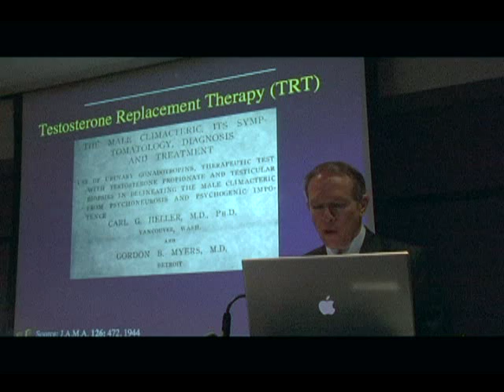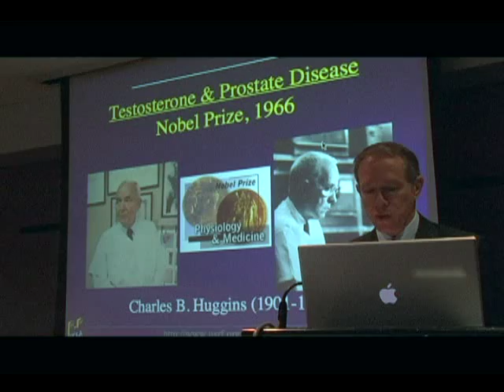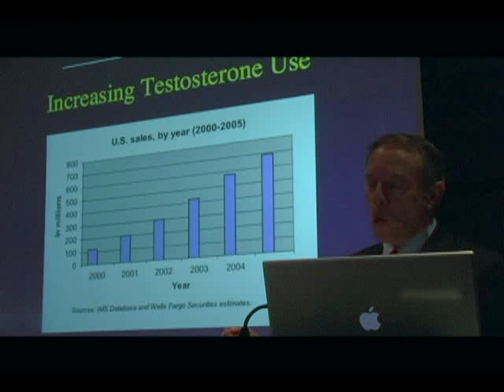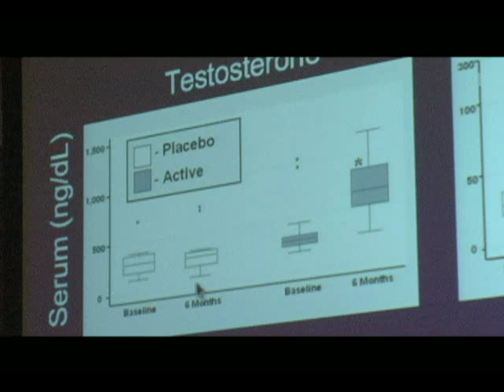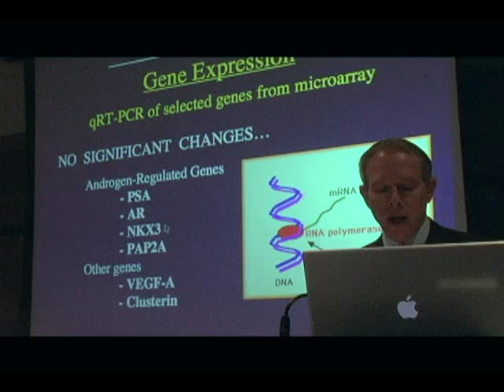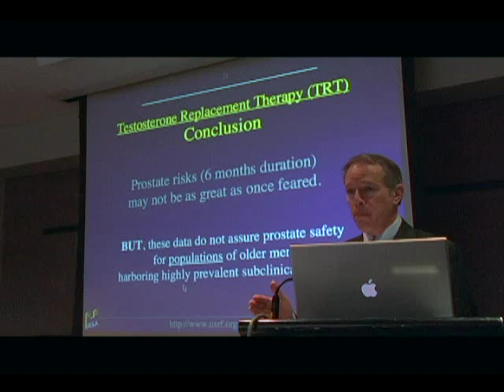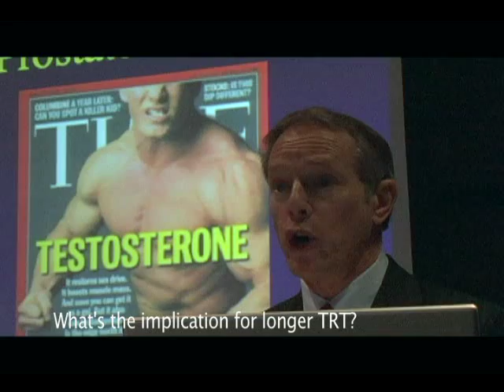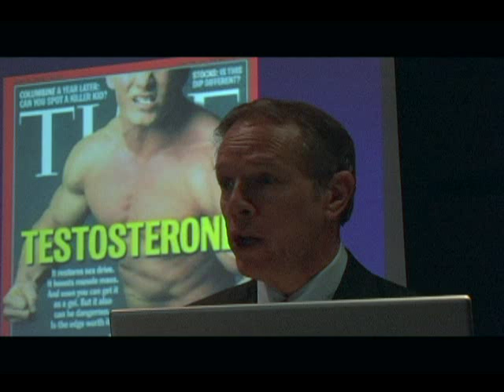Full: Effect of Testosterone Replacement Therapy on Prostate Tissue in Men with Late-Onset Hypogonadism (Dramatic Health)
Full. Effect of Testosterone Replacement Therapy on Prostate Tissue in Men with Late-Onset Hypogonadism by Dr. Leonard S. Marks, M.D., Medical Director Urological Sciences Research Foundation, University of California-Los Angeles School of Medicine